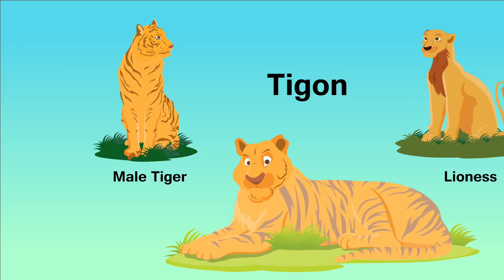LIGER?! What Is That?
Learn more about the liger and tigon, and the horrible practice of breeding them in captivity for human profit.

You can help feed the cats at no cost to you using Amazon Smile!
Visit BigCatRescue.org/Amazon-smile

BIG CAT TV is a close look into our day-to-day operations, the conservation efforts we support, and the 60+ feline residents of "Big Cat Rescue" in Tampa, FL. USA. Big Cat Rescue is an educational non-breeding sanctuary and a registered non-profit 501c3 so your donations are tax deductible!